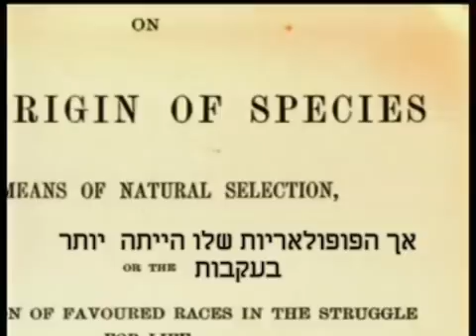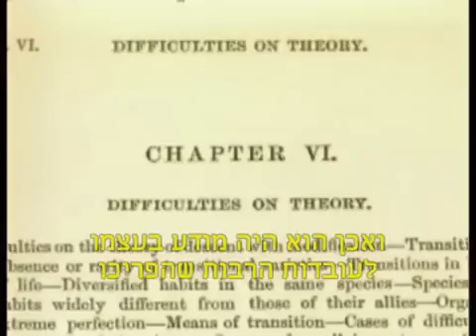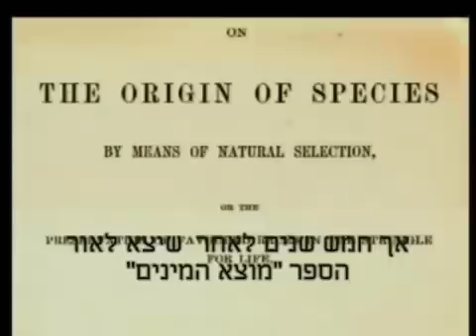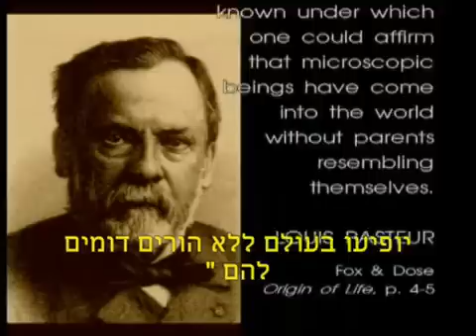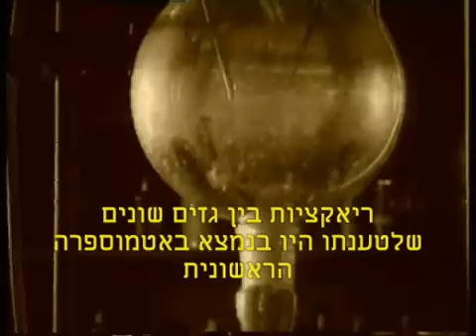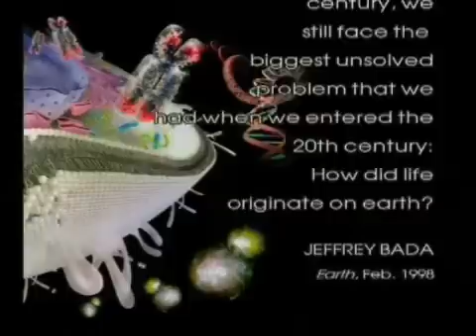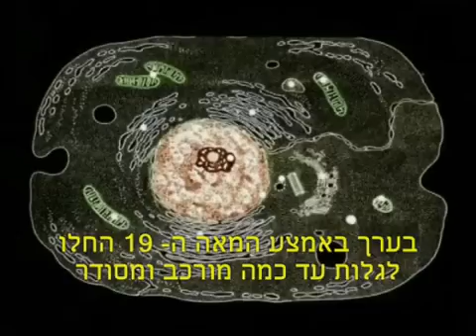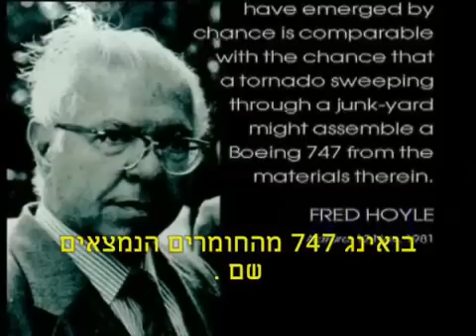האביוגנזה - מתרסקת לנוכח המדע המודרני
סרטון מעולה שמתאר את המורכבות של התא החי, ואת קריסת תיאורית האביוגנזה, ואת כישלונם של המדענים ליצור תא חי (אחד בודד!) במעבדה: